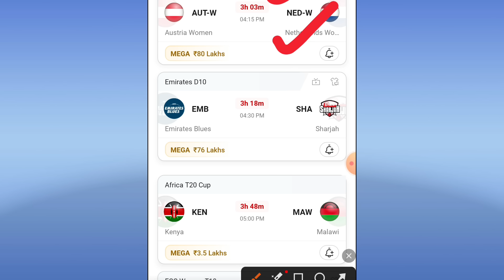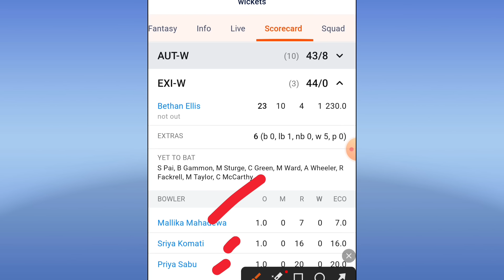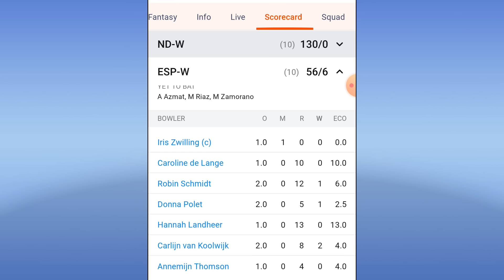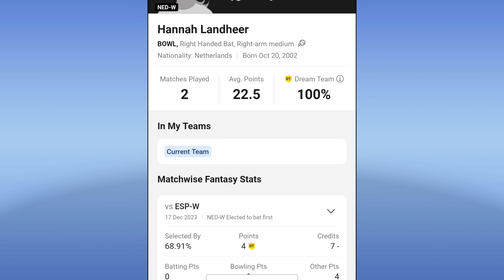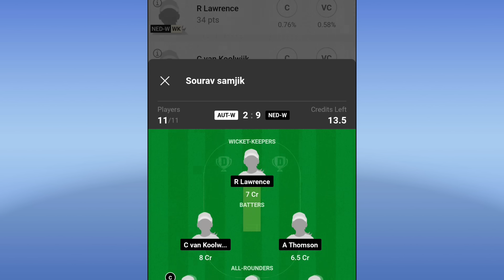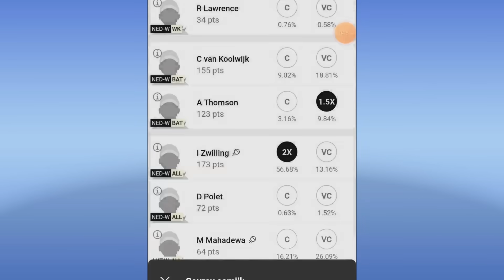AUT-W VS NED-W DREAM 11 PREDICTION|| AUT-W VS NED-W T-10 DREAM 11 TEAM PREDICTION TODAY MATCH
1. This analysis is based on my Understanding, knowledge and instinct .While selecting your team, consider the points mentioned and make your own decision.

2.Dream11 takes great care to comply with all central and state legislation in India to ensure that users are fully protected. Every contest on platform is carefully designed to comply with applicable statutes and regulations in India. Dream11 constitutes a 'game of mere skill', which makes the Dream11 game exempt from the provisions of the Public Gambling Act, 1867 (PGA). Dream11 is a legitimate business activity protected under Article 19(1)(g) of the Constitution of India.